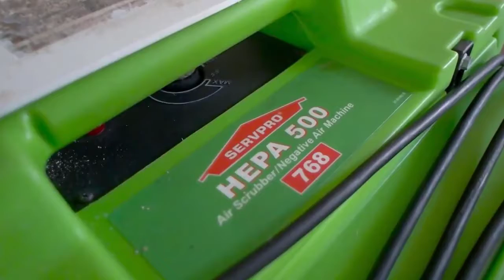When Water Damage Soaks Your House, SERVPRO of Miami Beach Clean It Up.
SERVPRO® of Miami Beach production manager Roberto Nieves remembered a customer whose house had been flooded; the insurance company wasn’t going to pay, her son had recently died, the cost was higher than she had expected, and she was overwhelmed. Nieves talked to his boss, and they cut the cost down to a third. The customer wanted to give them a gift, which they refused because they aren’t in business for gifts. They wanted to be Here to Help®, and they were.

SERVPRO of Miami Beach

You get the flexibility of an Independently Owned and Operated company along with the resources of over 1,900 franchises across the United States and Canada when you hire SERVPRO of Miami Beach.  Because we are a local and independent company, we can:
• Get to you quickly – you’ve probably seen our trucks while out and about
• Work out plans when times are tough
• Give all water-damage disasters jobs the attention they deserve (no job is too small)

Because of our connection to the parent company’s other franchises, we could borrow resources if a catastrophe hit southern Florida. These resources mean:
• We would be just as quick to respond in a large-scale emergency
• ...and just as effective, so
• No job is too large

Water keeps causing damage until it is removed. Even small amounts of water can cause immense damage. Residents of Miami Beach don’t need us to remind them that even high indoor humidity can cause water damage, including mold or other microbial growth.

Emergencies aren’t predictable and don’t necessarily happen during conventional business hours. Therefore, we are open 24 hours a day, every day. That’s right, “every day.”

Fair and Transparent Pricing, Straightforward Practices

While water causes severe damage on its own, after 24 to 48 hours it becomes a welcome wagon for mold, which then spread out to feast on your house and on many of your belongings.

Identifying or assessing mold requires special licensure. The owners/operators of SERVPRO of Miami Beach strongly support a Florida statute requiring separation between Mold Assessors and Mold Remediators.

In addition:
• Xactimate price list –transparent and standard
• Open communication
• Certified by the Institute of Inspection Cleaning and Restoration Certification for cleaning/disinfection, remediation, and restoration, plus individual certifications in:
- Water damage restoration
- Structural drying
- Microbial remediation (including mold and mildew)
- Training from the Occupation Safety and Health Administration (OSHA)
- More (see our website)
• Sewage Cleanup